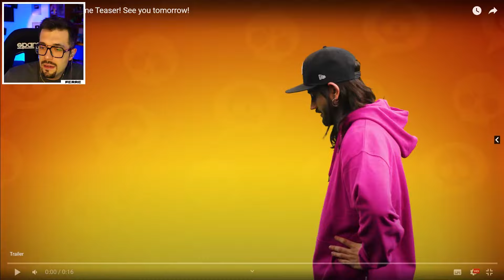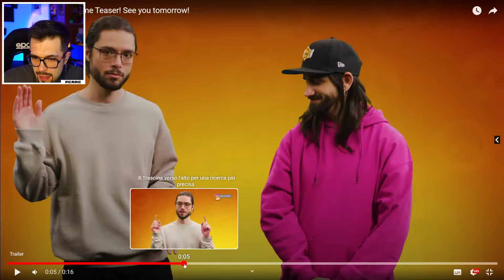IMPAZZISCO! Faranno un disastro?⌛Brawl Stars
Brawl Talk in arrivo e si iniziano a vedere le prime novità dell'aggiornamento!